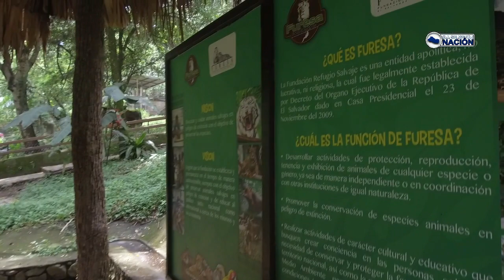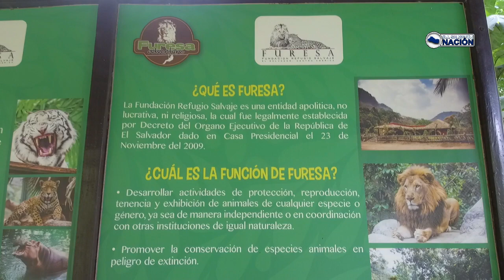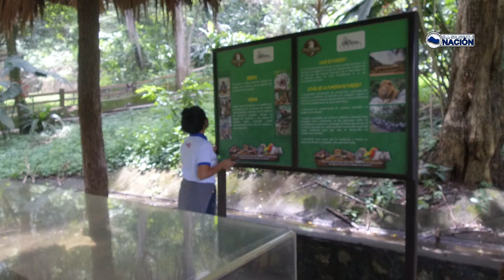El Salvador Nación compartiendo en la naturaleza de nuestro bello El Salvador.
El Salvador es un país maravilloso y queremos mostrarte vídeos del campo.
Somos El Salvador Nación. Nuestro deseo es presentar a todos los salvadoreños y amigos en general lo lindo que es nuestro país, su gente y nuestras costumbres.
PUBLICAMOS.
Historias Reales.
Vida real.